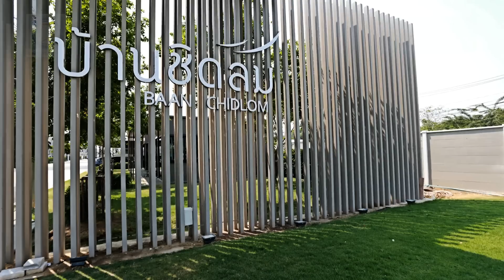พรีวิวโครงการ บ้านชิดลม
โครงการ บ้านชิดลม เป็นโครงการบ้านเดี่ยวทั้งโครงการ จำนวน 191 ยูนิต แบ่งออกเป็น 3 เฟส บนที่ดินเกือบ 40 ไร่ พื้นที่ใช้สอย 160-180 ตร.ม. พัฒนาโดย บริษัท โซ แอสเซท จำกัด ภายใต้แนวคิดโครงการบ้านคุณภาพ บนทำเลศักยภาพสูง ราคาเริ่มต้น 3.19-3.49 ล้านบาท

สนใจสอบถามรายละเอียดเพิ่มเติมโทร.02-936-9050 หรือ